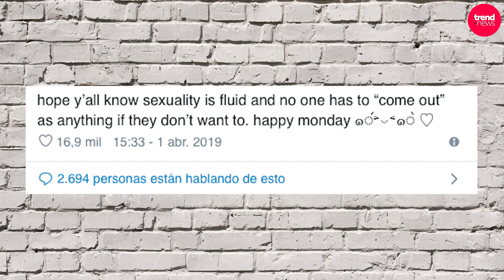Ariana Grande habló por primera vez sobre su verdadera orientación sexual!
Todas las imágenes y videos presentados son tomados para uso periodístico y con el único fin de informar a nuestra audiencia. Trend News es una empresa legalmente constituida por Torresor Media Group SAS